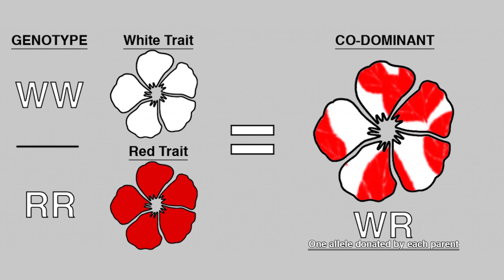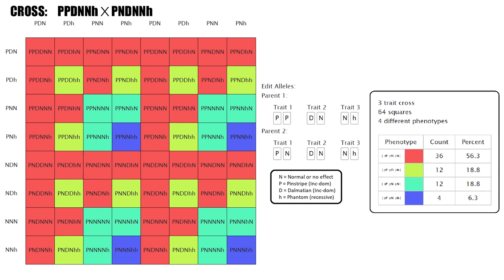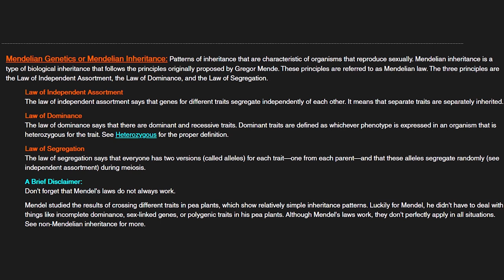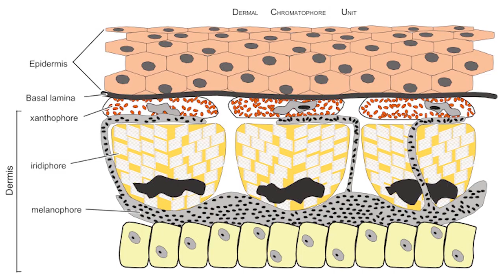Crested Gecko Foundation Genetics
Tom Favazza of Geckological and Anthony Vasquez of Lil Monsters join Matt Parks of Pangea Reptile for a fascinating conversation about crested gecko genetics. Tom and Anthony have been collaborating together, combining their ample curiosity and serious knowledge based on years of crested gecko breeding and observation to bring us Crested Gecko Foundation Genetics. This collaborative effort is about bringing the Crested Gecko breeding community together to create a foundation of knowledge base on scientific values and mutual respect. Matt Parks interviews Tom and Anthony on topics about genetics, phenotypes, co-dominant vs incomplete dominant traits, structure, and community. They cover morphs like tiger, flame, harlequin, phantom, soft scale, pinstripe, and more. They cover colors like reds and whites and discuss the structure of crested gecko skin like chromatophores and super soft scales. Watch these pros teach us about crested gecko genetics!